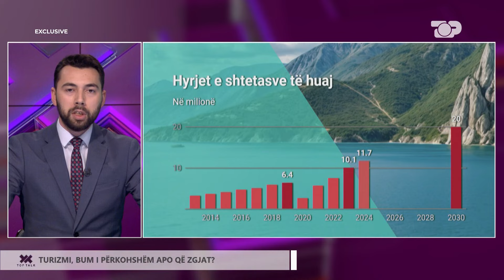Prodhimi vendas “armik” në turizëm, eksperti: S’dimë ta shesim Shqipërinë, të ardhurat...-Top Talk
Eksperti për turizëm Ferjolt Ozuni analizoi në Top Talk “bum”-in turistik, i cili sipas tij nuk është reflektuar në të ardhura. Ai u shpreh se prodhimet vendase mungojnë në resortet turistike. Kjo sipas tij është një disavantazh, që ka ndikuar në prodhimin vendas.

Programi "Top Talk" është emision i përditshëm që trajton tema aktuale në fushën e ekonomisë dhe biznesit. Me të ftuar të specializuar, analiza të thelluara dhe debate dinamike, programi sjell informacione të rëndësishme dhe opinione mbi zhvillimet më të fundit që ndikojnë në xhepat tanë, tregje dhe ekonomi.

Nga e hëna në të premte, ora 15:45
Autor/Moderator: Angelo Haruni